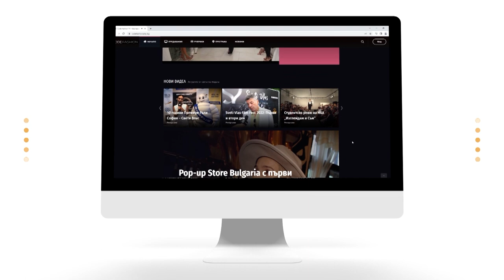Красиви отвън и отвътре с Дони Василева - Маска за блестяща и здрава коса